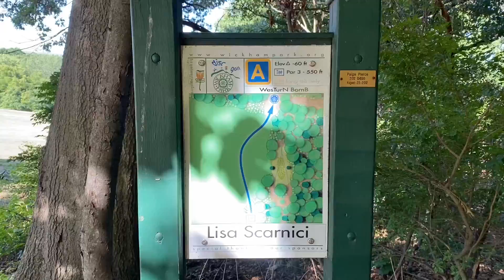Wickham Park DGC - Picture of basket 1, hole A & Geno in the fountain pond